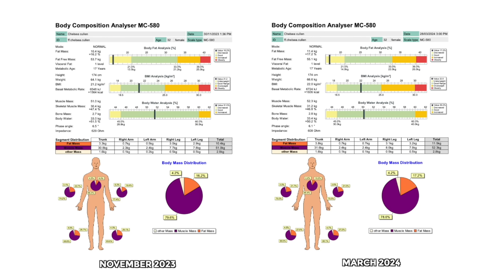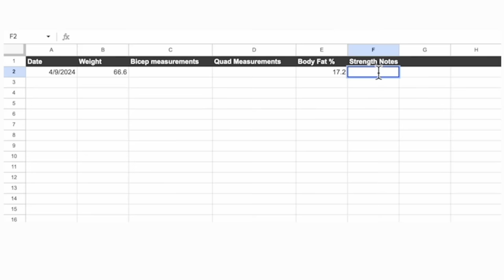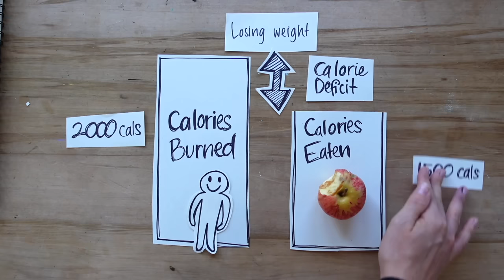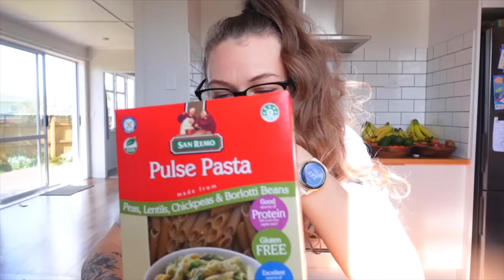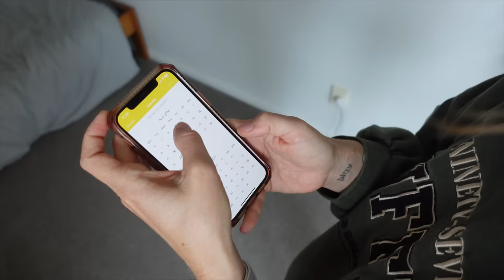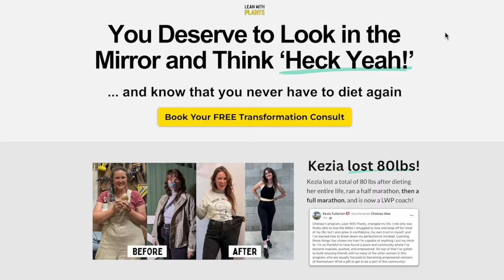HOW I’M LOSING FAT (And Getting Toned) After 8 Months Of Weight Gain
This is how I'm planning to lose fat and get toned after 8 months of gaining weight whilst bulking and building muscle.

You can learn the exact framework that kickstarted me losing 40lbs as a vegan for FREE👇

You'll learn 🧠
👉 The truth about weight loss
👉 How to eat more and burn fat
👉 What to eat and limit
👉 To create weight loss optimised meals
👉 To stop self-sabotage and get consistent

📱 I love hearing from you guys! So follow me around the social stuff!!

Podcast - Lean with Plants ➔